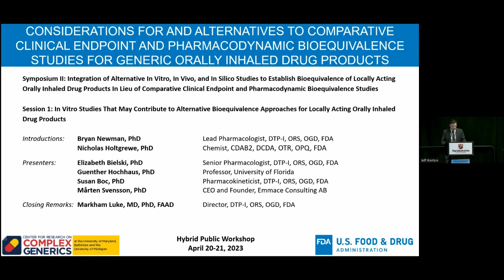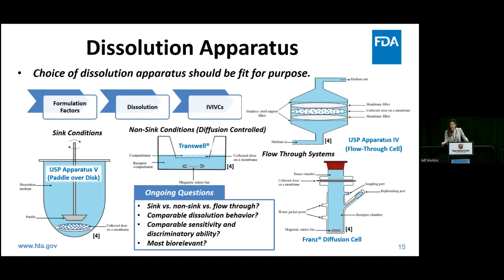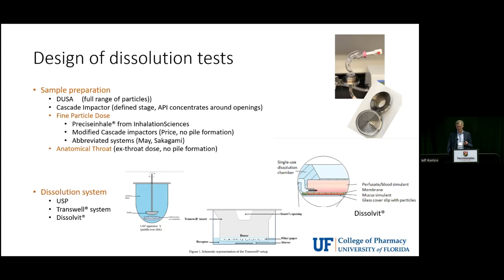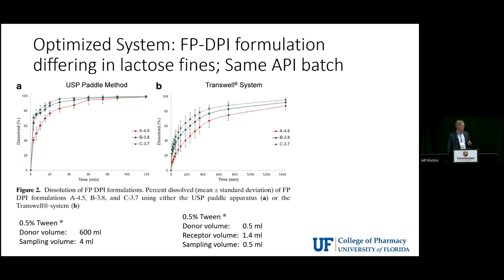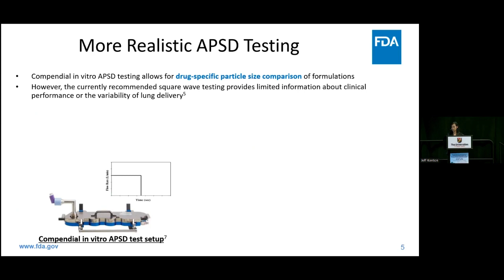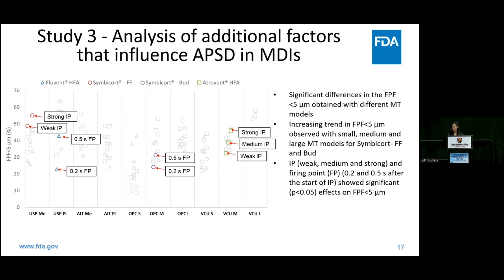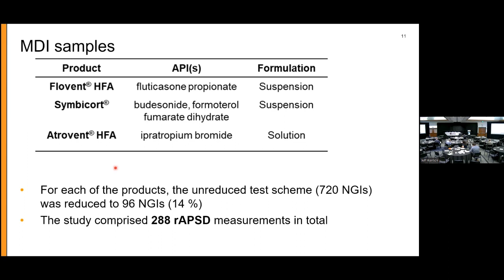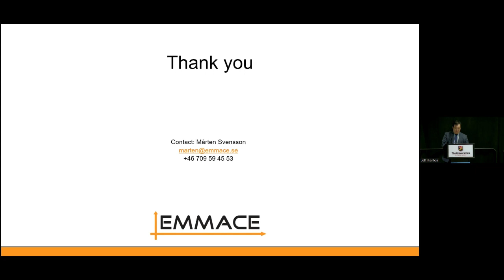Day 1-Symposium II: Session 1 Talks, Closing Remarks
Intros: Dr. Nicholas Holtgrewe, Dr. Bryan Newman
Speakers: Dr. Elizabeth Bielski, Dr. Guenther Hochhaus, Dr. Susan Boc, Dr. Mårten Svensson
Closing Remarks: Dr. Markham Luke